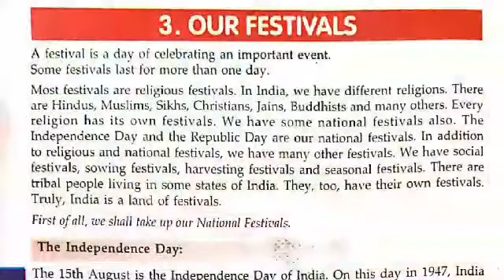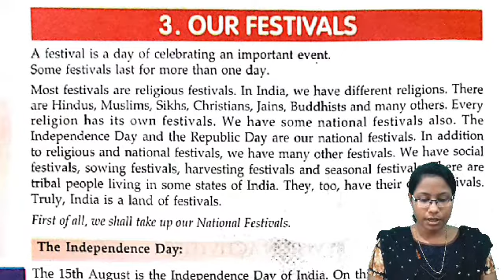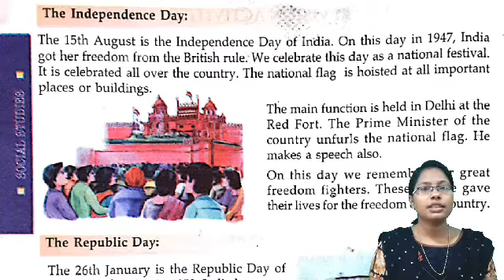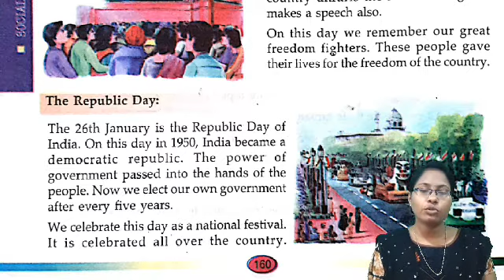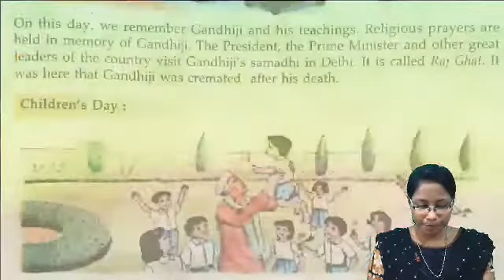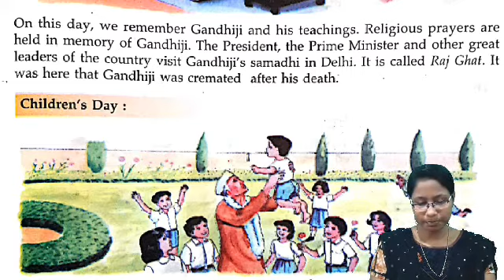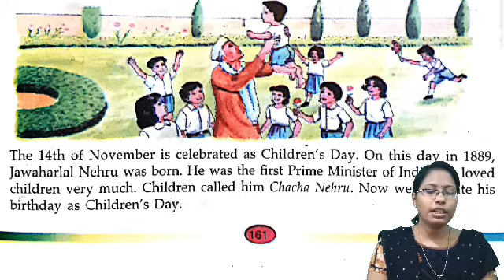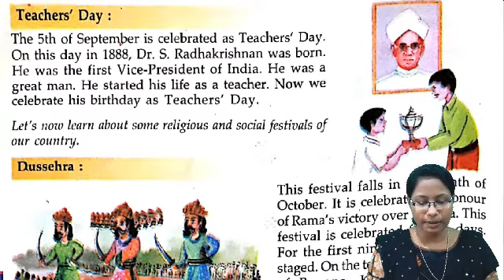HOLY FAITH / CLASS-3/ SOCIAL STUDIES/ Ch-3/ (P-1) OUR FESTIVALS (TERM -2)/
STD-III/ SOCIAL STUDIES/ Ch-3/ (P-1) OUR FESTIVALS (TERM -2)/
NABIN SAMANTA.
Hi, I AM NABIN SAMANTA